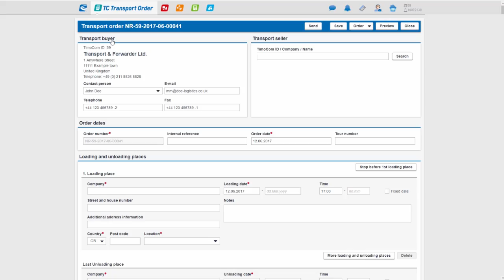Digitálne vybavovanie prepravných zákaziek v platforme TimoCom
S TC Transport Order® vybavujú používatelia TimoCom svoje prepravné zákazky centrálne v dopravnej platforme TimoCom a optimalizujú svoje každodenné obchodné procesy pomocou nových digitálnych procesov.

TimoCom je logistická sieť skladajúca sa z viac ako 38.500 preverených firiem a až 750.000 medzinárodných ponúk prepráv a voľných vozidiel denne. Vďaka tomu je TimoCom najväčšou dopravnou platformou v Európe. Úžitok pre zapojené firmy z dopravy, logistiky, výroby a obchodu spočíva v optimalizácii vyťaženia vozidiel a logistických procesov. Na tento účel možno využívať rozhranie medzi dopravnou platformou a vlastným firemným softvérom, ktorý používa zákazník. Vďaka postupnej digitalizácii všetkých krokov nevyhnutných pre realizáciu obchodovania je tento poskytovateľ IT služieb pre svojich zákazníkov partnerom orientovaným do budúcnosti.